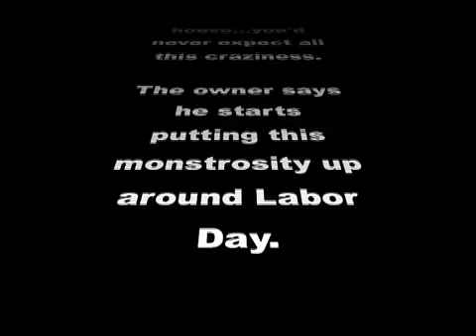China Grove Xmas House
Crazy little mill house in China Grove, NC. This guy starts putting up his lights at Labor Day.